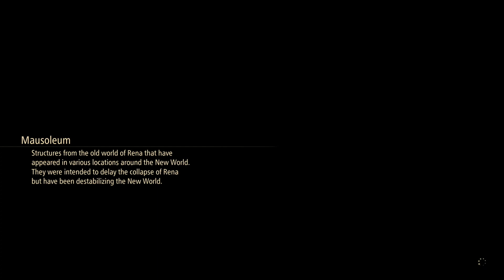TALES OF ARISE BEYOND THE DAWN DLC HARD MODE PART 14 MEGAWRECKER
I DEFINITELY HAVE NOT HAD AS MUCH FUN AS PERSONA 5 ROYAL OR STRIKERS PLAYING TALES OF ARISE (MAIN) BUT I DO THINK I HAD MORE FUN THAN I DID WITH FF16 (VERY LUKEWARM AND GOT GREAT BUT NOT UNTIL THE LAST LIKE 4% OF THE GAME AND THAT'S KINDOF NOT-ACCEPTABLE)

- LAUGH-OUT-LOUD CRINGE DIALOGUES
- EXCESSIVE MOUTHFLAPPING/INTERFERING DIALOGUES (YES, OPTIONAL AND TOTALLY SKIPPABLE, SO AM NOT DINGING THE GAME AS MUCH FOR THIS, BUT STILL THE BIGGEST DING)
+ COMBAT SYSTEM IS A BIT TOO SIMPLISTIC: ALL CHARACTERS SUCK EXCEPT ALPHEN, AND I THINK THERE ARE ONLY 3 MOVES HE HAS THAT ISN'T A WASTE OF TIME; BUT SOME WEAKNESS-ELEMENTALS IS WHERE THERE IS SOME NUANCE
+GOOD VISUALS
+SHIONNE AND KISARA
+ IRONICALLY, COMBAT SYSTEM DOESN'T FEEL ENTIRELY REPETITIVE BUT INSTEAD FUN!

*I WILL KEEP IT AT HARD DIFFICULTY BUT WILL DOWNGRADE (I.E THE OPTIONAL BOSSES) AT MY DISCRETION!